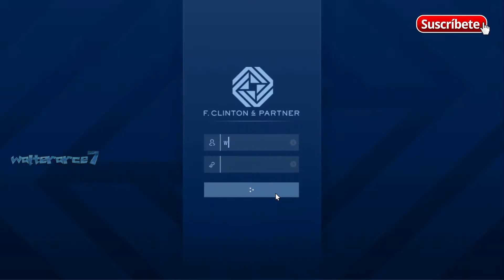RECUPERACION DE VEHICULO VE HASTA DAVIS CONTRATO DE SEGURIDAD THE CONTRACT EL CONTRATO GTA V ONLINE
RECUPERACION DE VEHICULO VE HASTA DAVIS CONTRATO DE SEGURIDAD THE CONTRACT EL CONTRATO GTA V ONLINE GTA 5 ONLINE PS4 GAMEPLAY 🔞💪☠
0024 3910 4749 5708 FINAL

Nuevo dlc gta5 online, cjp_mystic, grand theft auto 5, gta5 online nuevo dlc, dlc de verano gta5 online.

GTA V ONLINE GTA 5 ONLINE PS4 GAMEPLAY 🔞💪☠